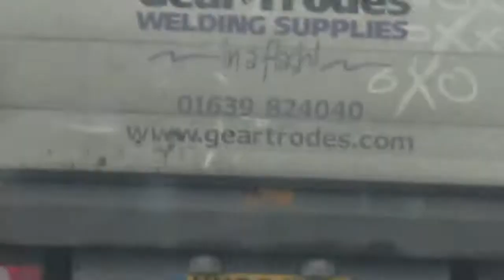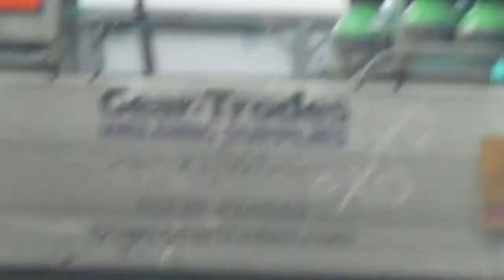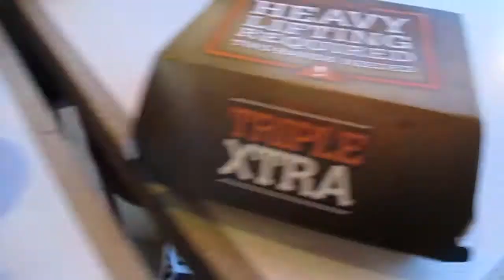YOU WENT SLIDING [18TH MARCH 2014] [DAY 901]